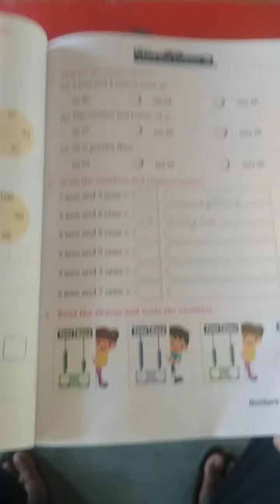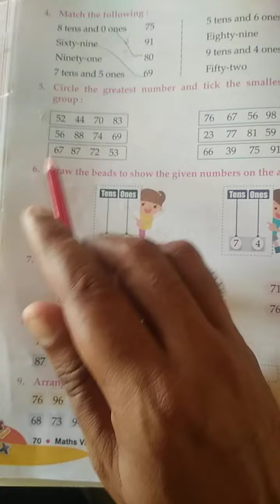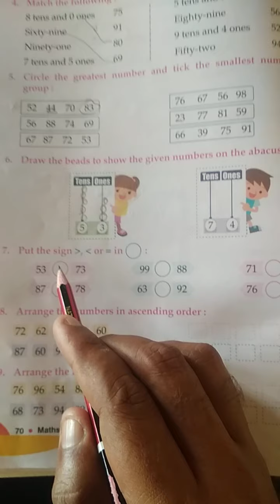Chapter 7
Class 1 number up to 100